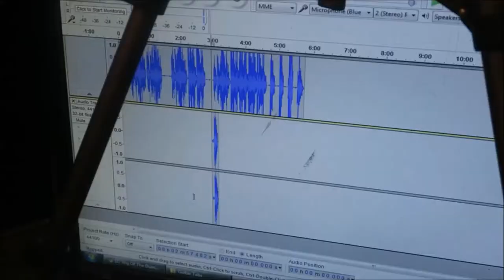Welcome to my channel! [CHANNEL TRAILER] [2017]